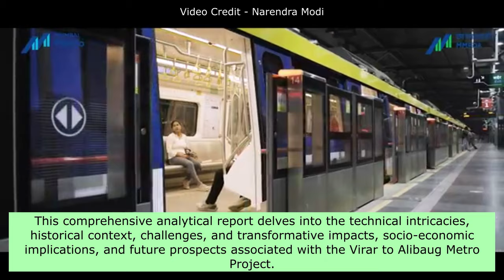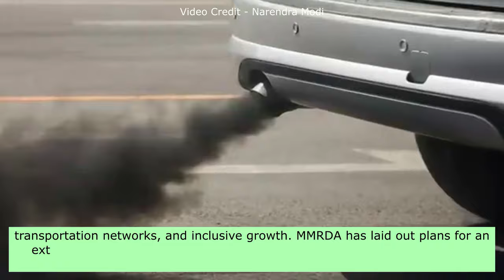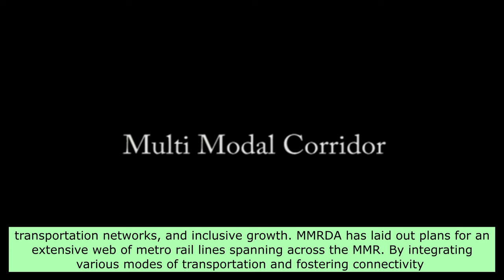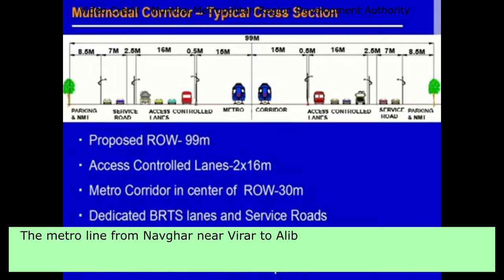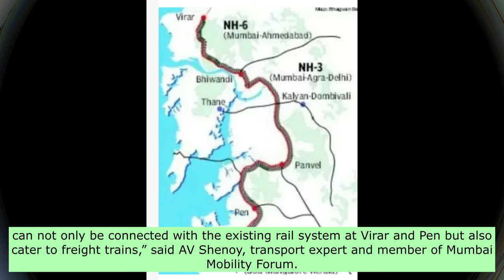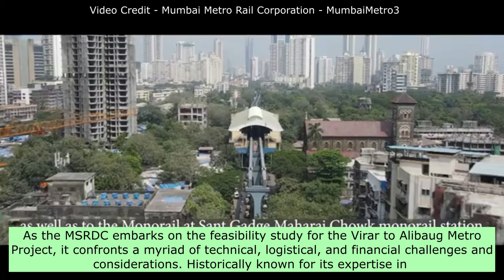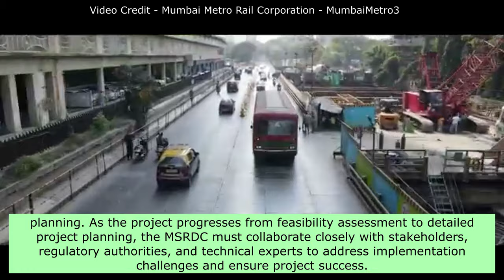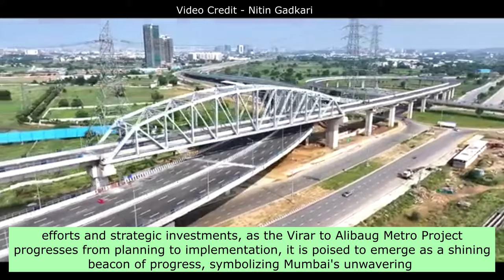Mumbai’s LONGEST METRO RAIL PROJECT | NEW METRO TRAIN PROJECT Connects Mumbai Metropolitan Region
This project will connect  vasai, virar, bhiwandi, kalyan, uran, pen and alibag.